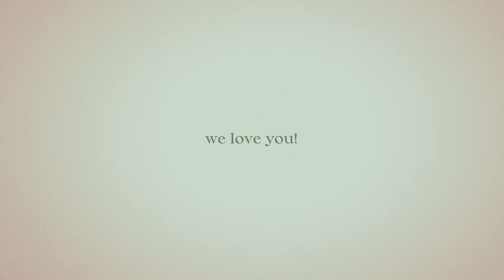Belong Together ᶜᵒˡˡᵃᵇ || Happy Birthday Lennie ❤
Well well well well
WHAT DO WE HAVE HERE
It's Lennies birthday ehhhhh!!
Kekekeke, so here we are :3c all bundled up together to gift you some cuties! to the birthday!
We hope you're having a wonderful day and eat some good pizza :3cc and celebrate your birthday! you're the cutest bean out there, so you only deserve the best for your birthday uwu

Part 01: Aiyuki - Violet Evergarden (Violet&Isabella)
Part 02: OkamiRissi - Fate (Rin&Shirou)
Part 03: xyuukachii - Horimiya (Izumi&Hori)
Part 04: OkamiRissi - Pokemon (Leon&Raihan)
Part 05: xyuukachii - Kimi Ni Todoke (Kazehaya&Sawako)
Part 06: RubyTsuki - Apothecary Diaries (Jinshi&Maomao)
Part 07: RubyTsuki - Pokemon (Sonia&Nessa)
Part 08: Aiyuki - Skip and Loafer (Mitsumi&Shima)